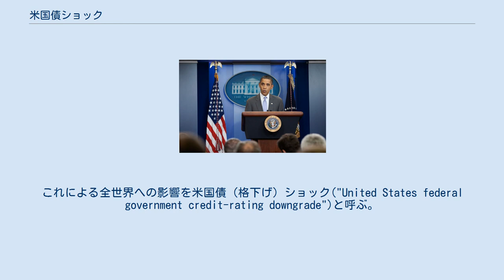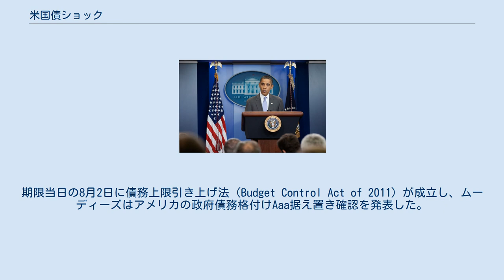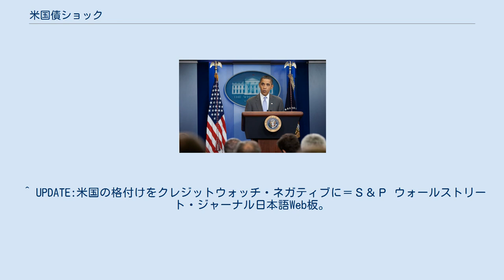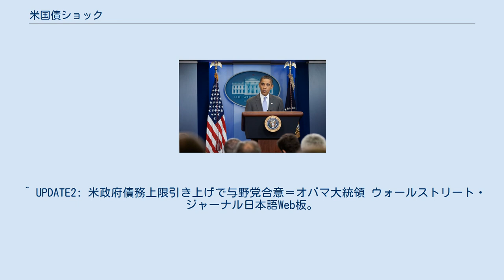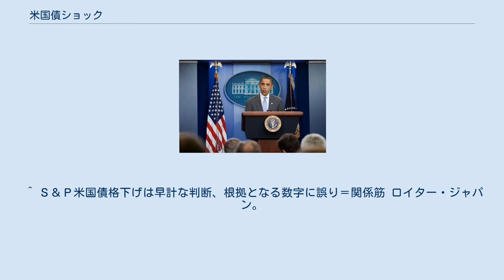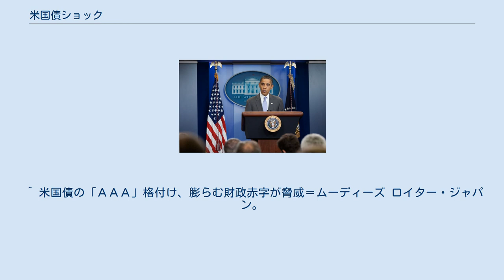米国債ショック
アメリカ合衆国の経済_(1990年-)
米国債ショック（べいこくさいショック）とは、アメリカの格付け機関スタンダード&プアーズ（S&P）が、2011年8月5日にアメリカの長期発行体格付けをAAAからAA+に格下げしたことによる、世界の株式・債券・通貨市場へ与えたショックのことをいう。
 2011年1月に表面化し、同年5月から7月にかけてホワイトハウス・民主党とアメリカ合衆国議会（連邦議会）、とりわけ予算法案の先議権を持つ代議院（下院）の過半数を占める共和党との政争から財務省証券（United States Treasury security.いわゆる米国債）のデフォルト懸念に発展した米国債務上限引き上げ問題が一応の収束を見た直後の出来事であり、同時期にムーディーズがギリシャ国債の長期信用格付けを3段階引き下げたことで再燃したギリシャ経済危機を発端とするユーロ圏ソブリン危機と合わせて、一般に安全な金融商品とみなされていたアメリカやユーロ圏主要国のソブリン債への信頼性を揺るがす事態となった。
 S＆Pはアメリカの財政赤字の削減への対応が不十分であるとの認識を示し、2011年8月5日に、米国の長期発行体格付けを「AAA」から「AA+」に引き下げたと発表した。
これによる全世界への影響を米国債（格下げ）ショック("United States federal government credit-rating downgrade")と呼ぶ。
 この影響により日本（後述） 、中国（上海総合指数）、香港（ハンセン指数）、韓国（KOSPI）などのアジアの株価なども下がり、全世界の市場に影響を与えている。
 アメリカは連邦法で、連邦政府の債務（米国債の発行総額）に上限を定め、その設定を連邦議会に委ねている。
上限額に到達すれば、連邦政府は新たな米国債発行ができなくなる。
 2011年1月6日、財務省はティモシー・ガイトナー長官がハリー・リード元老院（上院）多数党院内総務に宛てた書簡を公開し、その中でガイトナーが「連邦債務は早ければ3月末に，2010年2月に連邦議会が決定した法定上限額である14兆2900億ドルに達する可能性がある」「連邦議会が上限引き上げを承認しない場合、深刻な結果を招く恐れがある」との見方を示していることを明らかにした。
「深刻な結果」とは国債利払いなどの資金が不足する(デフォルト)他、一部の政府機関が閉鎖される事態を指すものとされる（米国債務上限引き上げ問題）。
 2011年4月4日、ガイトナーはリード宛の書簡にて、連邦政府は5月16日に債務額が法定上限額に到達するとの見通しを示し、法定上限額が引き上げられなかった場合、財務省が特別措置を講じても7月8日以降は新たな借入が出来なくなると指摘した。
 5月16日、ガイトナーは連邦議会指導部宛の書簡で、同日に発行された国債720億ドルをもって債務額が法定上限額に到達し、直ちに連邦職員年金基金への拠出を一時的に停止するなどの緊急措置をとったことを明らかにした。
これにより、7月8日とされていた新規借入可能期限は8月2日に延ばされた。
 バラク・オバマ大統領ら民主党と、下院の過半数を占める共和党は債務削減案を巡って対立。
オバマ大統領と議会共和党を代表するジョン・ベイナー下院議長との交渉も膠着した。
この間、ムーディーズはアメリカの政府債務格付けを引き下げ方向で見直すと発表している。
 7月25日から31日にかけての与野党交渉で債務上限問題は妥結。
期限当日の8月2日に債務上限引き上げ法（Budget Control Act of 2011）が成立し、ムーディーズはアメリカの政府債務格付けAaa据え置き確認を発表した。
その3日後、これまで米国債について「クレジットウォッチ・ネガティブ」に指定するだけにとどめていたS＆Pは長期発行体格付けを引き下げた。
 2011年7月31日、債務上限引き上げでの両党合意を発表するオバマ米大統領 ロイターやCNNの報道によれば、S＆Pは今後10年間で4兆ドルの財政赤字削減が必要と見ており、米国債格下げは「財政赤字削減計画が米国の債務の安定化には不十分との見方を反映した」ものとしている。
また、債務上限引き上げ法案を巡る連邦議会内の対立が長引いたこと、問題の起源はオバマ政権やブッシュ前政権よりずっと前までさかのぼるとも指摘している。
 なお、短期発行体格付けについては最上級のA-1+に据え置いている。